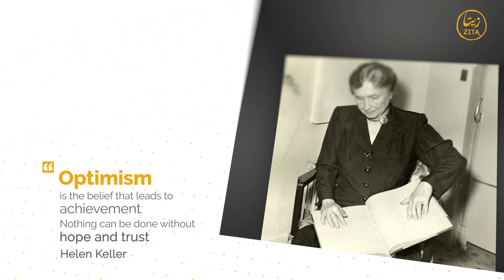Helen Keller| Motivational Quote 5